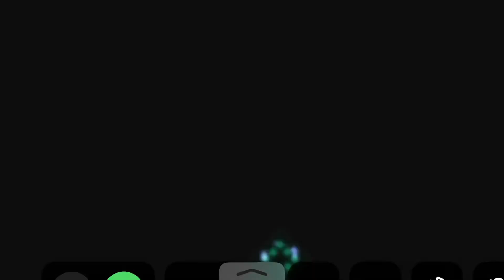静謐のハサンってこんなに強いんだよ その2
みんなもレッツ！静謐！